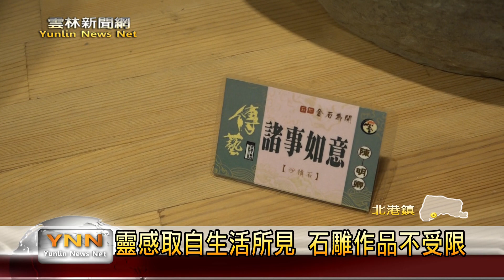雲林新聞網-無師自通 石雕藝師陳明卿北港辦展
陳明卿是做石頭雕刻的大師，現在在北港工藝坊展覽，歡迎大家一起去欣賞。